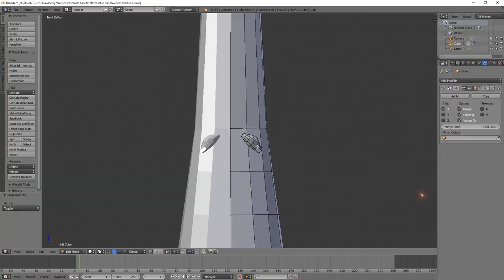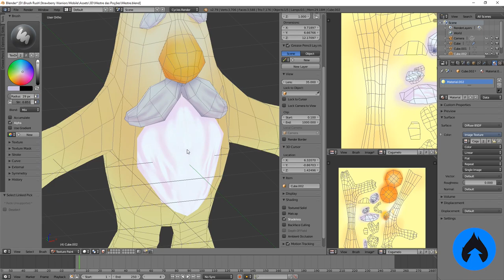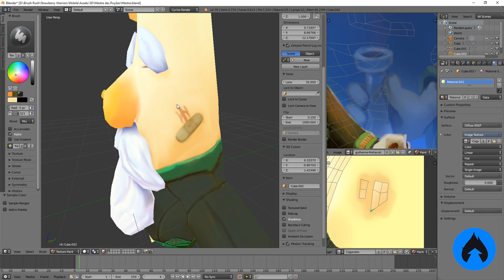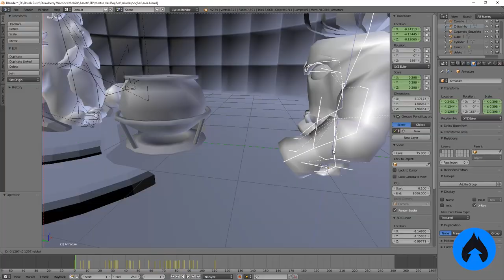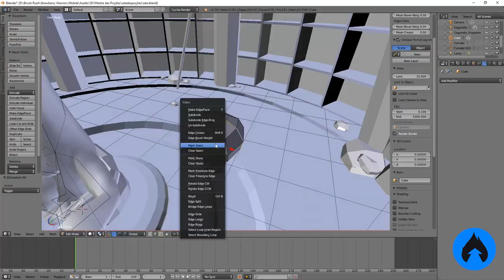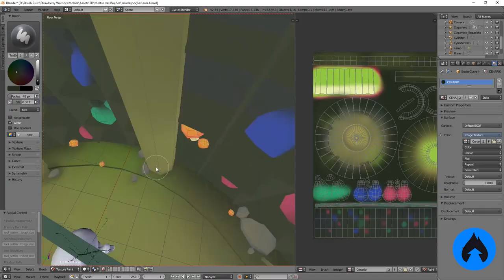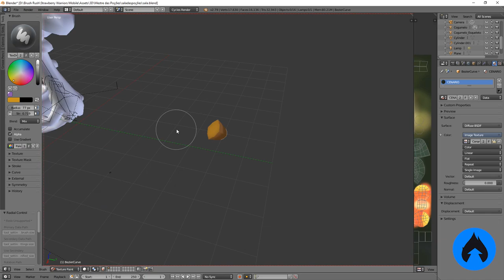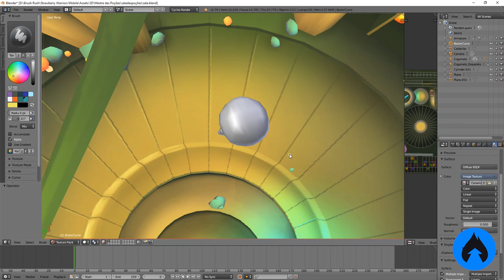TRANSFORMANDO ILUSTRAÇÃO em CENÁRIO COMPLETO 3D! - Strongberry vs Zomberries!